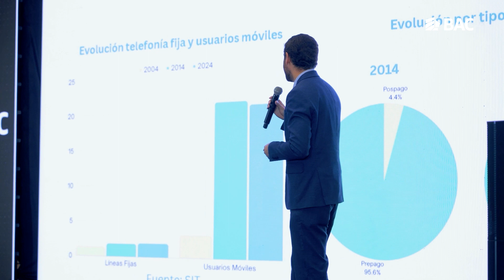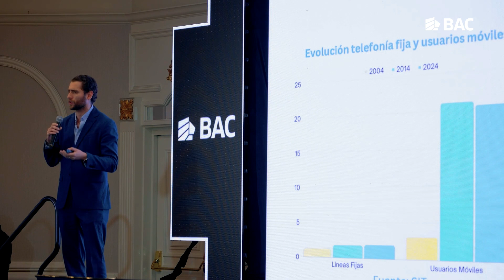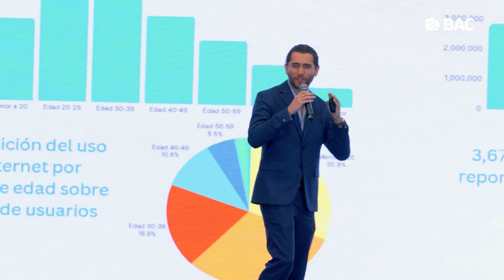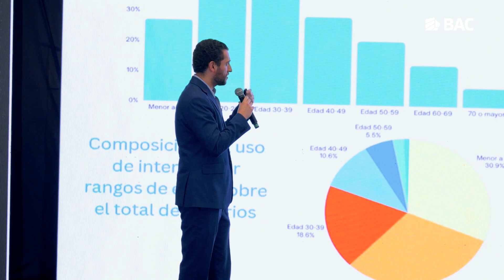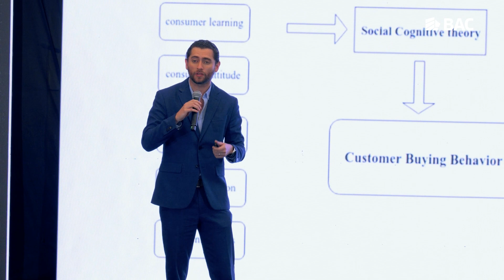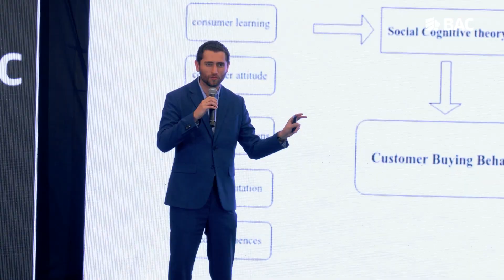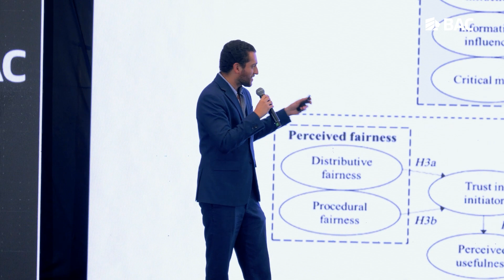Las Redes Sociales como detonador de compra y toma de decisiones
Si querés saber más sobre este y muchos mas contenidos visitá finanzaspositivas.com